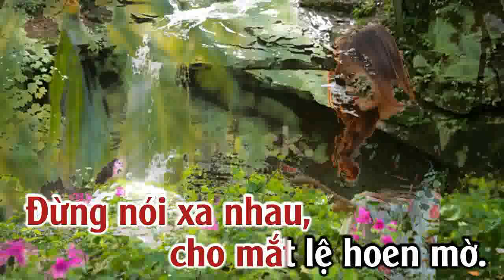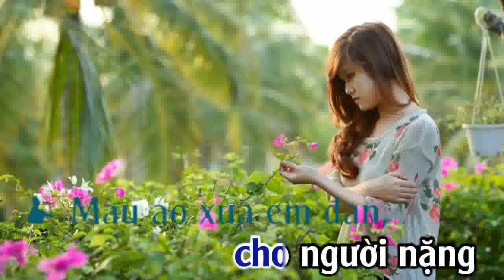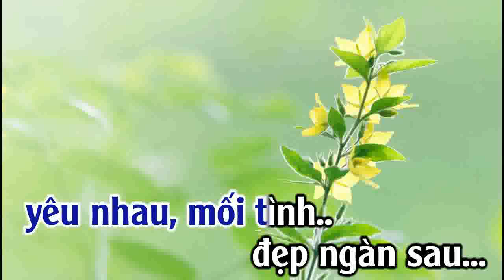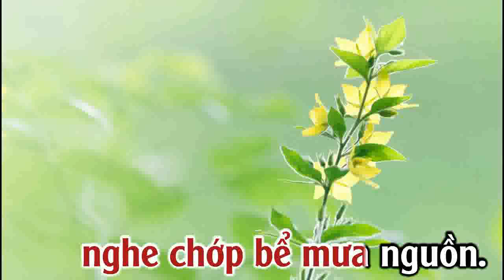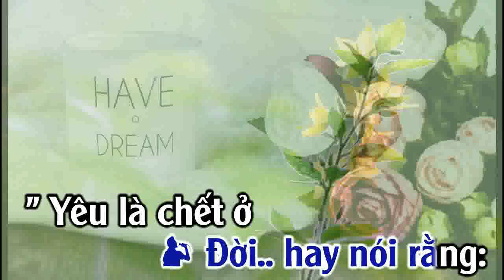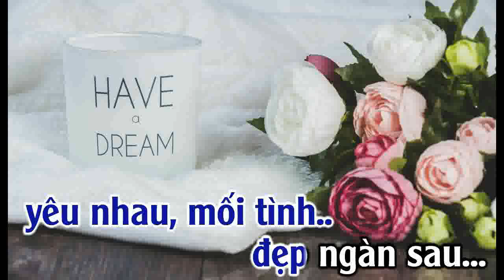ĐỪNG NÓI XA NHAU - SONG CA - VIETANH MUSIC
KARAOKE ĐỪNG NÓI XA NHAU - SONG CA